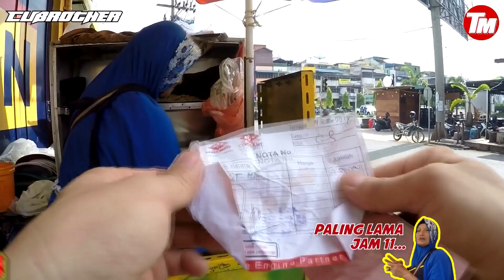Vlog Kuliner Kota Padang Sidimpuan - Kuliner Lontong Sayur Khas Padang Sidimpuan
Halo sahabat pecinta kuliner.
video kali ini kita akan membahas dan meriview tentang Vlog Kuliner Kota Padang Sidimpuan - Kuliner Lontong Sayur Khas Sidimpuan.
simak sampai habis agar kalian tau lontong sayur khas sidimpuan.
video kali ini juga membahas tentang vlog kuliner sidimpuan, vlog kuliner lontong sayur khas sidimpuan, vlog kuliner, kuliner lontong sayur padang sidimpuan dan kuliner lontong sayur sidimpuan.
Dukung terus chanel ini agar berkembang dan ikuti terus agar kalian tidak ketinggalan seputar vlog kuliner dari kami.

Terima kasih.